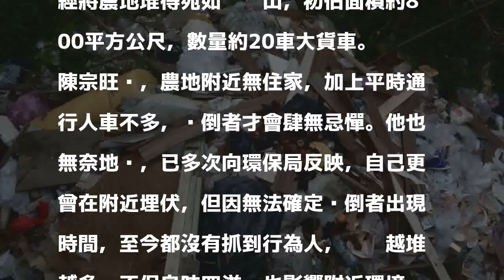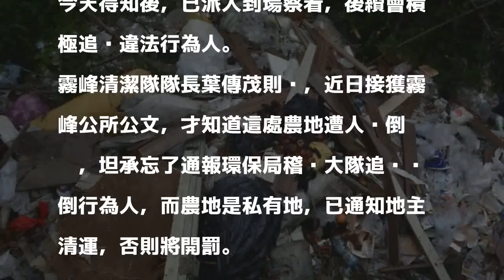偷倒3、4個月抓不到 霧峰農地慘變垃圾山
〔記者陳建志／台中報導〕霧峰區峰堤路靠近台74線快速道路下的一處農地，約3、4個月前開始遭人偷倒廢棄物、垃圾，且數量越來越多，不但有工程廢建材，甚至有彈簧床、廢家具和民生垃圾，北柳里長陳宗旺向台中市環保局反映，但至今都未查獲惡質的偷倒者，讓農地變成垃圾山，臭氣沖天，也破壞附近環境，居民都希望環保局趕緊揪出元兇開罰！

發表評論評論如下。